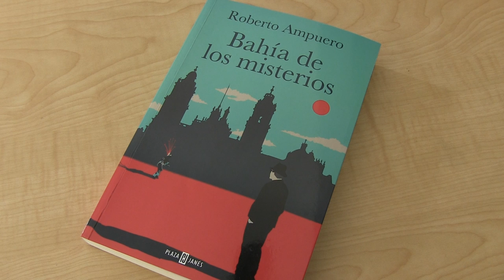ROBERTO AMPUERO se vende con "Bahía de los misterios"